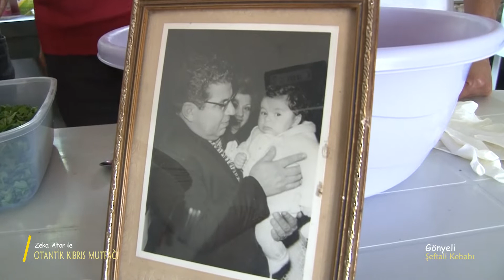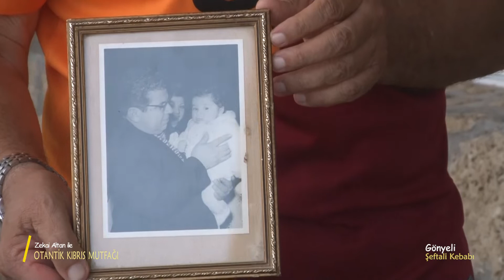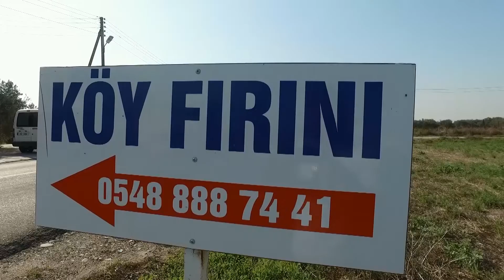OTANTİK KIBRIS MUTFAĞI ŞEFTALİ KEBABI 03 09 2022